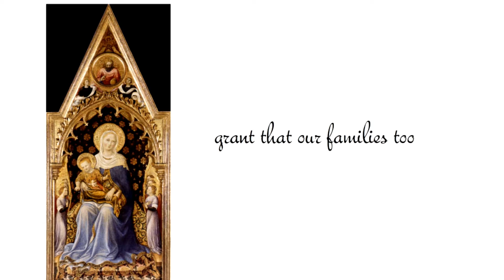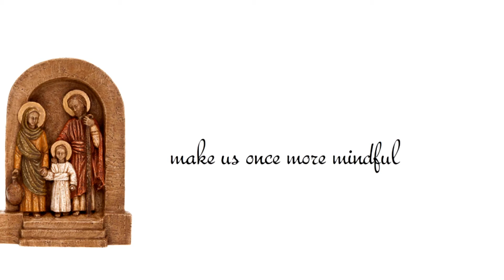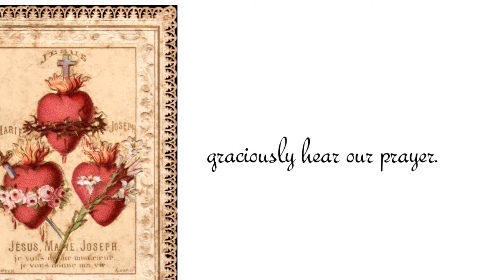pope francis prayer to the holy family | christ | daily prayer